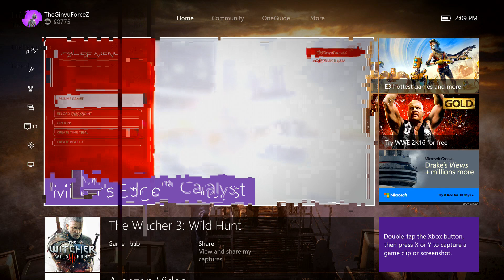Mirror's Edge Catalyst - User Generated Finisher ACHIEVEMENT